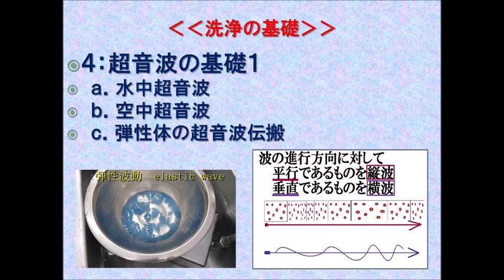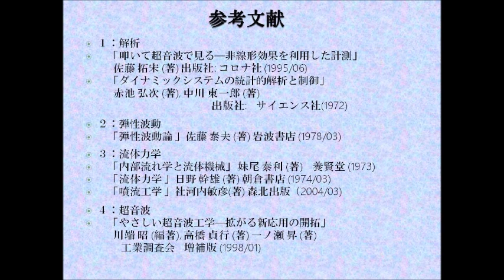洗浄の基礎と超音波洗浄技術の実務への応用‹超音波の基礎›